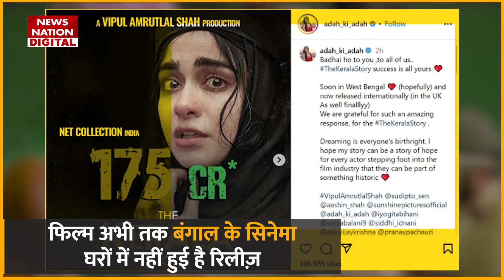The Kerala Story नहीं हुई West Bengal में रिलीज, Adah Sharma ने दिल टूटने पर कही ये बड़ी बात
द केरल स्टोरी पर बंगाल में लगे बैन को सुप्रीम कोर्ट ने स्टे कर दिया है। इसके बावजूद ये फिल्म अभी तक वहां के सिनेमाघरों में रिलीज नहीं हो पाई है। अब इस पर फिल्म एक्ट्रेस अदा शर्मा ने प्रतिक्रिया दी है। द केरल स्टोरी ने घरेलू बॉक्स ऑफिस पर 178 (एक सौ अठहत्तर).32 करोड़ रुपए का कारोबार कर लिया है। अदा शर्मा ने इस बात की आशा जताई है कि फिल्म जल्द पश्चिम बंगाल के सिनेमाघरों में भी रिलीज होगी। शनिवार को उन्होंने इंस्टाग्राम पर एक पोस्ट शेयर किया है। इसके अलावा उन्होंने फिल्म के नेट कलेक्शन की जानकारी भी दी है।